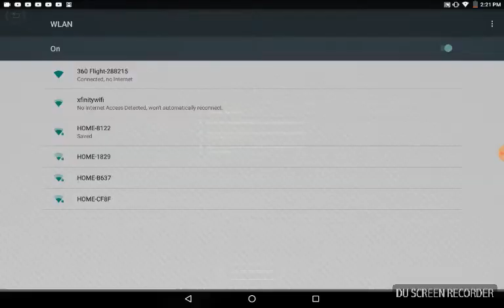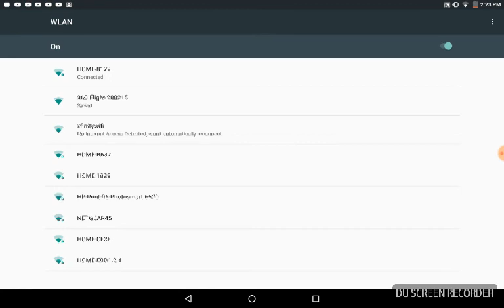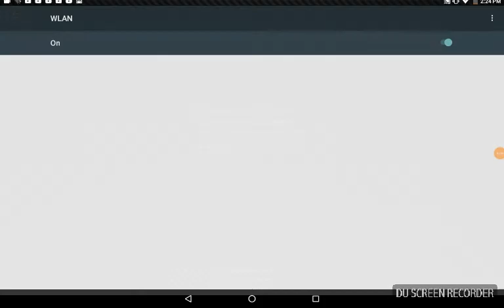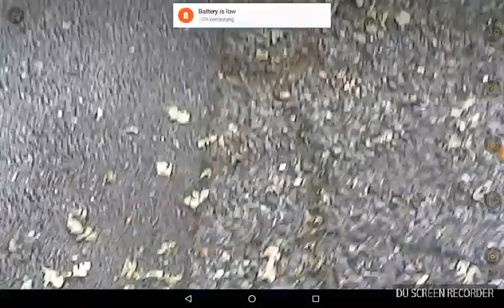My drone got stuck in a tree!!!